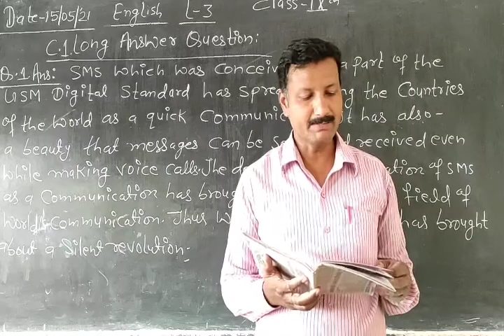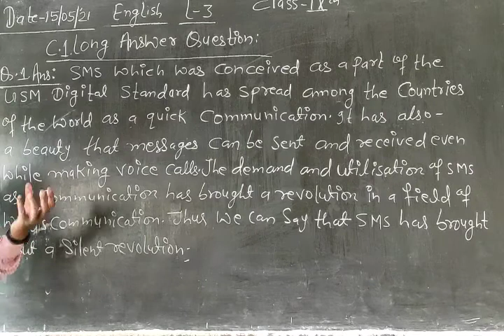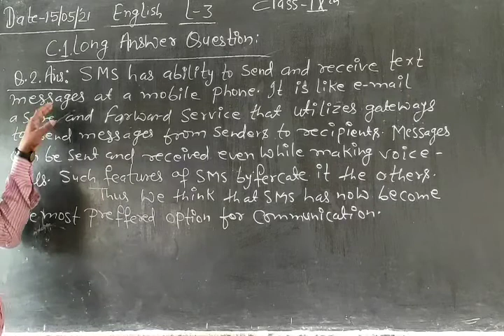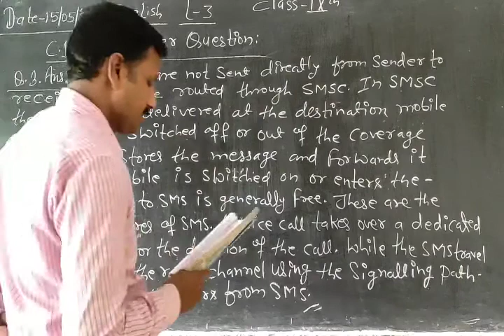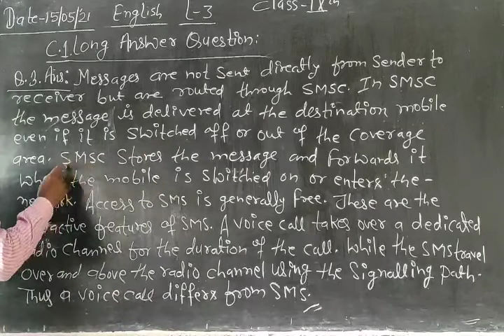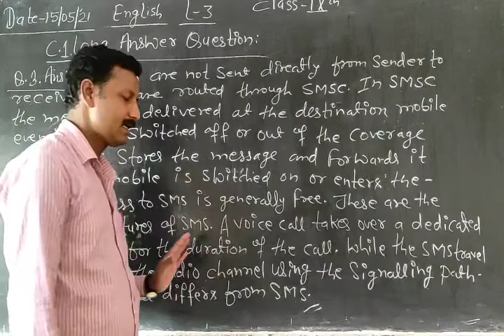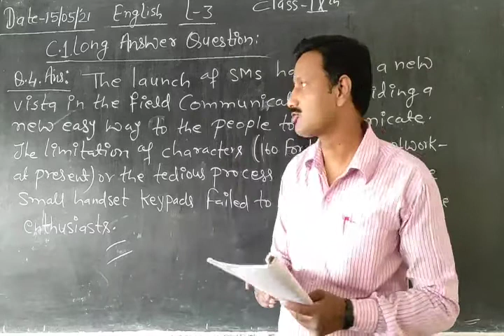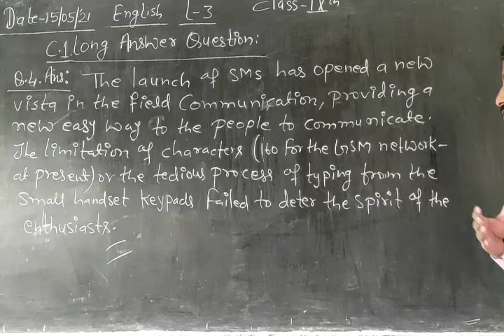English class 9th Lesson- 3(All long ans & que.)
panorama class 9th, lesson- 3, A silent revolution, long ans & que. by-Dhananjay Sir Bihar Board